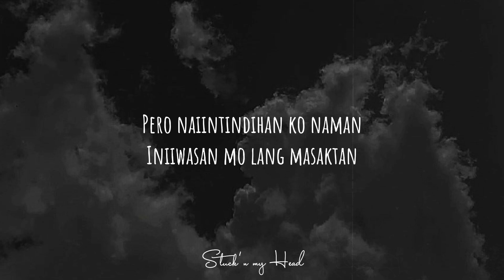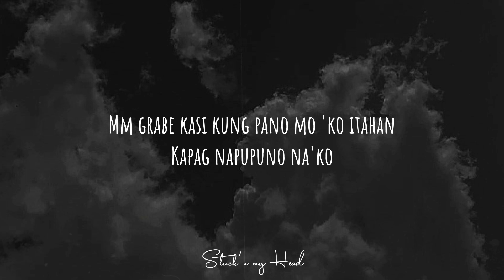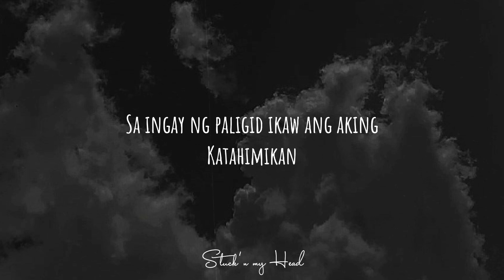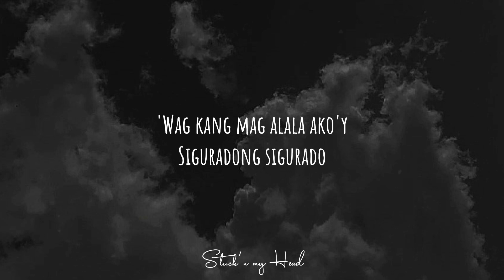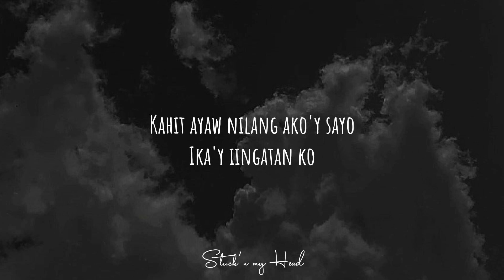Ben&Ben - Paninindigan Kita (Lyrics)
Kakainis na ayaw mong
Maniwalang mahal kita
Ano pa bang kailangan kong
Patunayan sa'yo sinta

Pero naiintindihan ko naman
Iniiwasan mo lang masaktan
Di ka madedehado kung sasagutin mo lang ako
Paninindigan kita oo
Mamahalin kitang buong buo
Kahit sa pagtanda ako'y sa'yo

Paninindigan kita oo
Anumang sabihin ng magulong mundo
Kahit ayaw nilang ako'y sayo
Ika'y iingatan ko

Kakakilig ka sa tuwing
Lumalapit ka na sinta
Nawawala ang angas ko
Pilit man na itago pa

Mm grabe kasi kung pano mo 'ko itahan
Kapag napupuno na'ko
Sa ingay ng paligid ikaw ang aking
Katahimikan

Paninindigan kita oo
Ika'y iingatan ko

Paninindigan kita

Sasamahan ka kahit na
Napapalibutan ng mga problema
Sa hirap at ginhawa
Dadamayan kita sinta

Paninindigan kita oo
Kahit alam kong tayo'y magbabago
Magmula umpisa hanggang dulo

Paninindigan kita
Paninindigan kita
'Wag kang mag alala ako'y
Siguradong sigurado

Paninindigan kita oo
Ika'y iingatan ko